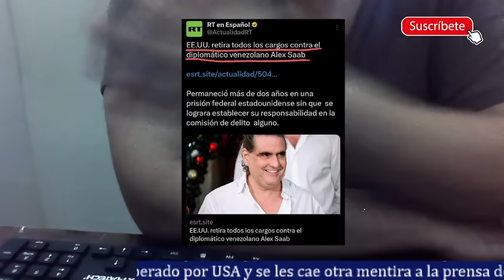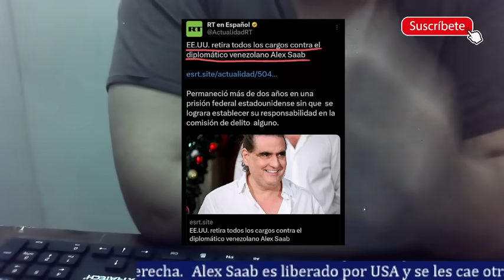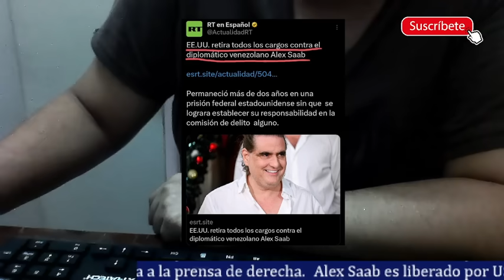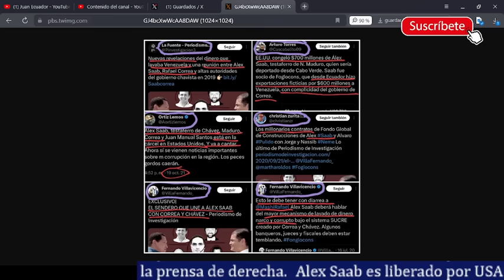Atención. Se le cae todo el show a Don Villa y Zurita por el tema de Saab y Correa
El famoso caso Alex Saab donde Don Villa, la prensa y otros actores políticos se agarraron para decir que Correa iba a caer. Al final no quedó en nada porque USA decidió liberar a esa persona y el show se les vino abajo. Lo interesante es que nuestra prensa cuando salió esa noticia por el año 2020 pusieron en todo su esplendor. Ahora que se vino abajo, no sacan nada. Así trabajan ellos.